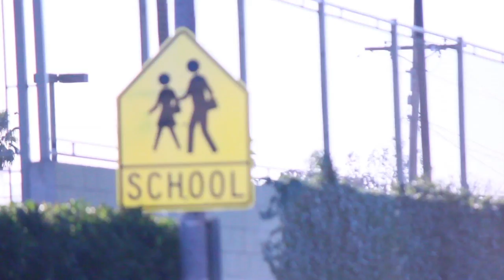FredE Mack Smoke Screens Video Shot By Dave Cash